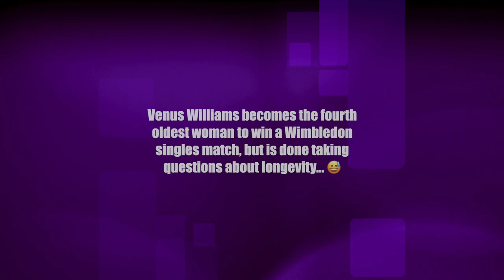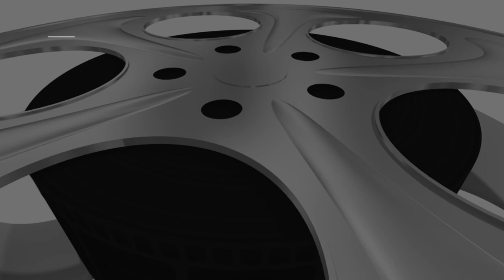Venus Williams doesn't want any more questions about longevity after another Wimbledon win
6/29/2021 — Venus Williams doesn't want any more questions about longevity after becoming the fourth oldest woman to win a Wimbledon match on Tuesday.